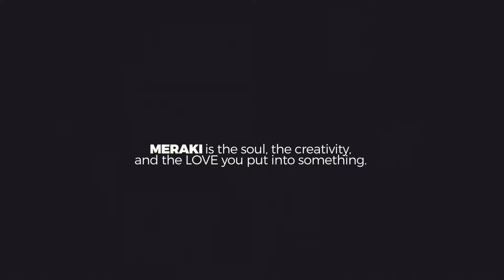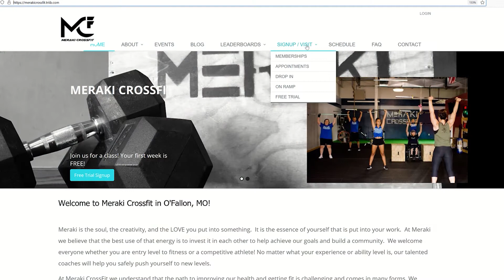Meraki CrossFit/Transformative Health 180 | Keep It in the 'O'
All your health goals can be accomplished in one place, right here in O'Fallon. Meraki CrossFit offers CrossFit classes, Yoga, Olympic and Weightlifting, as well as Nutrition Guidance, Physical Therapy, Sport Specific Physical Training and more through Transformative Health 180. Both owned and managed in the same location by Amy Posadas, this unique, welcoming community seeks to help you find the best you, no matter whether you're a competitive athlete or completely new to fitness. Learn more and do a free week trial by visiting: merakicrossfit.triib.com